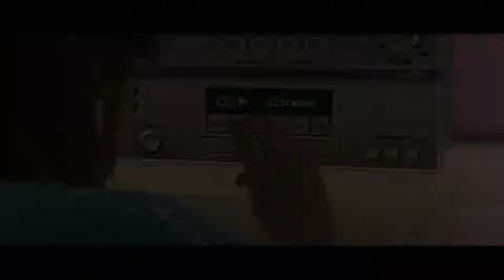Beyond two souls [Partie 1/9] VOSTFR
1ere partie du jeu Beyond two souls sans commentaire de ma part.
Bon visionnage.